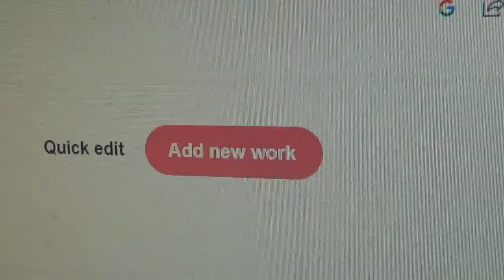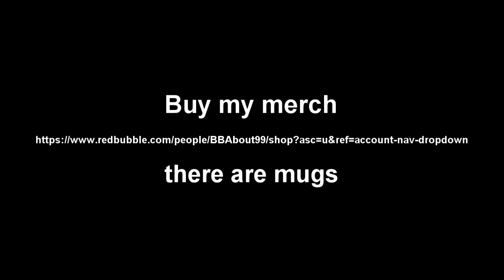Is It Worth The Risk?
cat meowing because I'm too lazy to reshoot the clip

lawnmower going hog wild in the background because I'm too lazy to reshoot the clip

my mask getting horribly miss-shaped through the video because I'm too la- eh, you get the point.